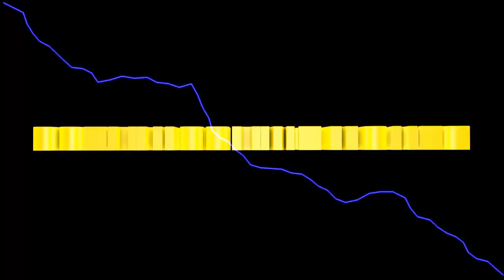Game Check Zirkus Simulator 2013 #7 Gebäude weg und wieder da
Servus liebe Zirkus Freunde.

Heute haben wir mal wieder ein Kusiosum.

Erst sind nicht alle Gebäude da. Nach dem Neustart des Spiels tauchen die Gebäude, die noch zu kaufen sind wieder auf.

Also machen wir uns dran, die Missionen weiter zu führen.

Viel Spass.

Euer Solaris